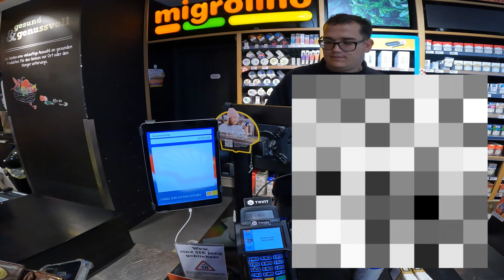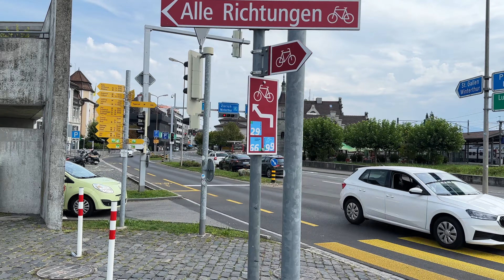LAKE ZURICH SWITZERLAND | Urdu Travel Vlog |USA TO PAKISTAN & INDIA MOTORCYCLE TOUR [S1 - E28]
Introduction:

Join Pakistani travel vlogger Sikandar Khan on a picturesque journey to Lake Zurich in Episode 28 of the USA to Pakistan & India Motorcycle Tour. In this Urdu travel vlog, Sikandar takes you on a breathtaking adventure around the serene and stunning Lake Zurich, showcasing its natural beauty and cultural attractions through his unique perspective.

Exploring Lake Zurich: A Day of Serenity:

Embark on a serene adventure with Sikandar Khan as he explores the pristine shores of Lake Zurich. Known for its crystal-clear waters and scenic surroundings, Lake Zurich offers a perfect blend of tranquility and charm. As a Pakistani motovlogger, Sikandar captures the essence of this beautiful Swiss destination, providing his audience with an immersive travel experience.

Scenic Boat Ride: A View from the Water:

Experience the beauty of Lake Zurich from the water as Sikandar Khan takes you on a scenic boat ride. Gliding across the lake, Sikandar shares the stunning vistas of the Swiss Alps and picturesque towns that dot the shoreline, making this a highlight of the vlog.

Exploring Zurich City: A Blend of Tradition and Modernity:

Dive into the vibrant city of Zurich, where Sikandar Khan explores its rich history and modern attractions. From strolling through the charming old town with its cobbled streets and historic buildings to visiting contemporary art galleries and chic boutiques, Sikandar’s exploration of Zurich city offers a comprehensive look at its diverse offerings.

Cultural Encounters: Embracing Swiss Traditions:

Immerse yourself in the local culture of Zurich with Sikandar Khan. From visiting traditional Swiss chocolate shops to exploring local markets, Sikandar’s interactions with the people of Zurich highlight the region’s rich cultural heritage. His Urdu narration makes these encounters accessible and engaging for his Pakistani and Indian audience.

Sampling Local Cuisine: A Taste of Switzerland:

No trip to Switzerland would be complete without indulging in its renowned cuisine. Join Sikandar Khan as he samples an array of Swiss delicacies, from delicious cheese fondue to delectable Swiss chocolates. His culinary adventures in Zurich provide a mouthwatering glimpse into the flavors that define this beautiful country.

Outdoor Adventures: Enjoying the Natural Beauty:

Beyond the city, Zurich offers numerous outdoor activities. Follow Sikandar Khan as he explores the surrounding natural beauty, from hiking trails that offer panoramic views of the lake and mountains to peaceful parks perfect for relaxation. His passion for the outdoors is evident, making this vlog a perfect blend of urban exploration and nature appreciation.

Conclusion:

Join Pakistani travel vlogger Sikandar Khan on his unforgettable adventure around Lake Zurich. With his passion for travel, love for exploration, and unique perspective as a Punjabi motovlogger, Sikandar Khan invites you to experience the charm and serenity of Lake Zurich like never before. Don't miss Episode 28 of Sikandar Khan's USA to Pakistan & India Motorcycle Tour – it's a travel vlog adventure you won't want to miss!

Location:
8640 Rapperswil-Jona, Switzerland
Kronenweg 4, 8127 Küsnacht, Switzerland